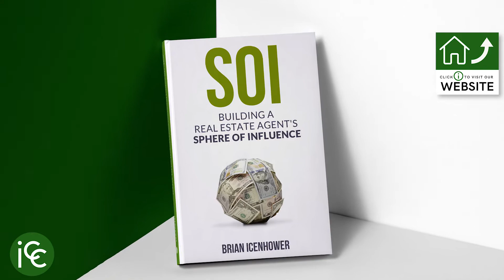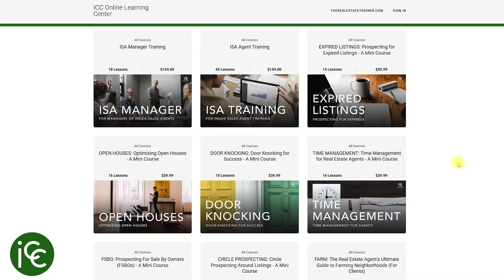Expired Listing Presentations - How to Conduct Virtual Consultations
Expired Listing Presentations - Learn how top producing agents conduct & convert virtual listing consultations with sellers of expired listings.